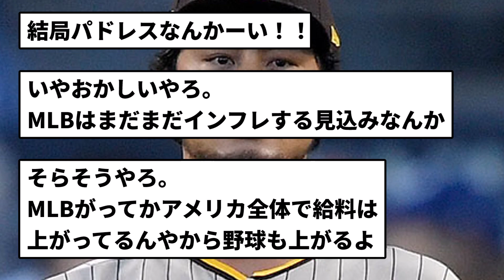【意味不明】MLBパドレスさん。またしてもとんでもない契約をしてしまうwwww【プロ野球反応集】【2chスレ】【1分動画】【5chスレ】